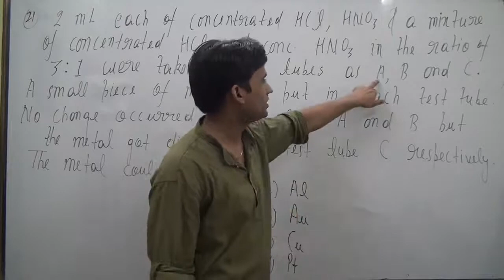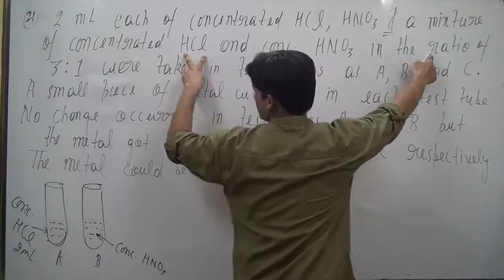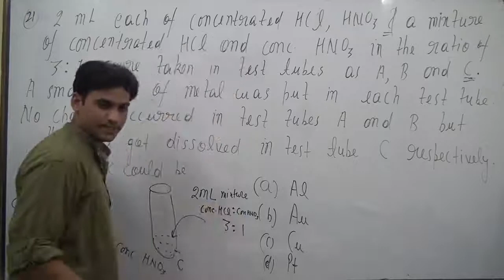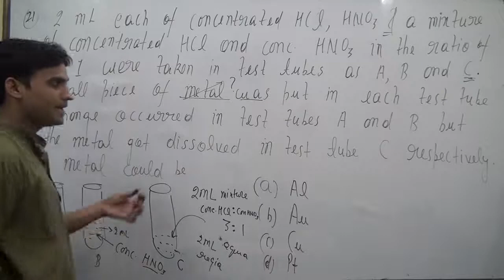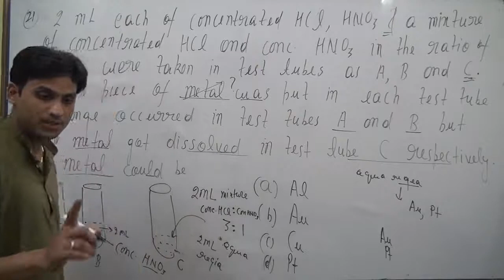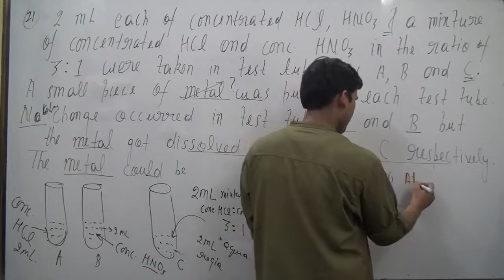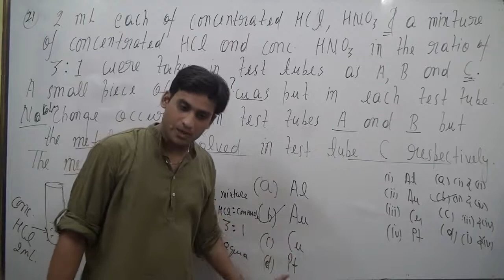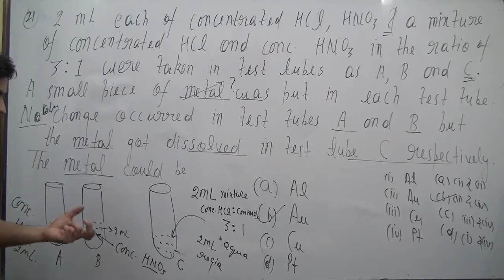2 mL each of concentrated HCl, HNO3 and a mixture of concentrated HCl and concentrated HNO3 in the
2 mL each of concentrated HCl, HNO3 and a mixture of concentrated
HCl and concentrated HNO3 in the ratio of 3 : 1 were taken in test
tubes labelled as A, B and C. A small piece of metal was put in
each test tube. No change occurred in test tubes A and B but the
metal got dissolved in test tube C respectively. The metal could be
(a) Al
(b) Au
(d) Pt